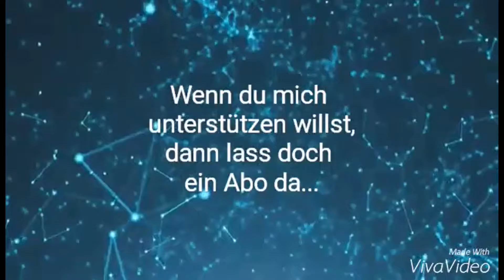Gini's Tobacco - One Million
Ja meine lieben Shisha Freunde heute kommt ein neuer Tabak auf diesem Kanal und ar der Gini's Tobacco mit dem Geschmack One Million. Viel Spaß wünscht euch euer SkippyShisha